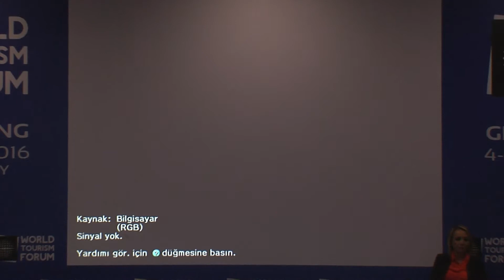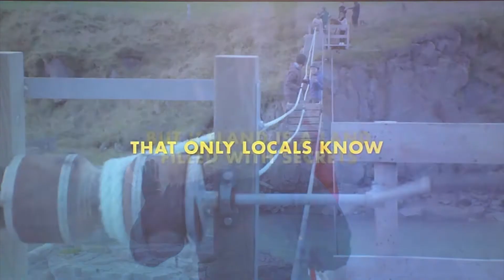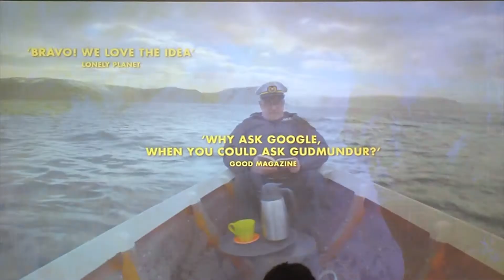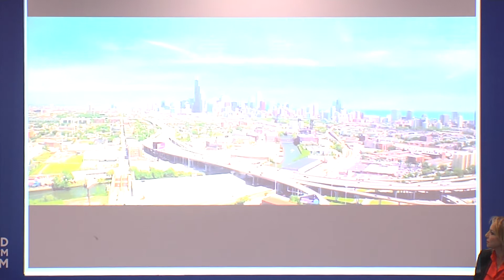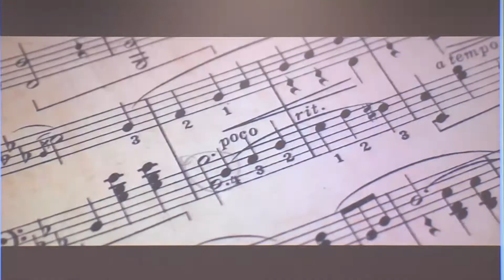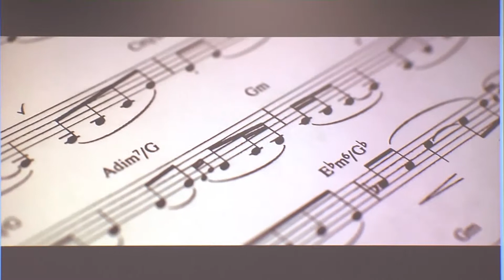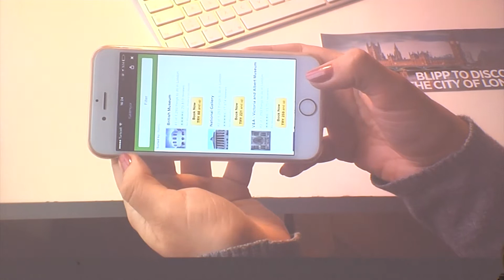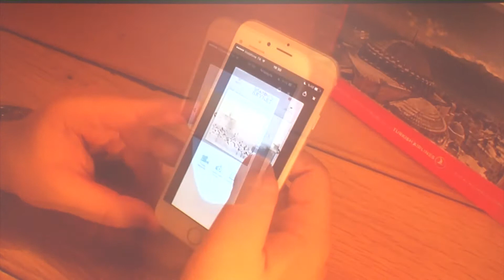Global Meeting'16 - Technology & Smart Investments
ZEHRA ÖNEY - CEO - Blippar Turkey
INGA HLIN PALSDOTTIR - Director, Tourism & Creative Industries - Promote Iceland
BRAD KING - Vice President of Global Sales - Sojern